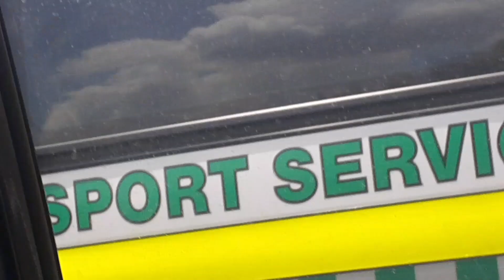NSW ambulance INSP and patient transport patrolling